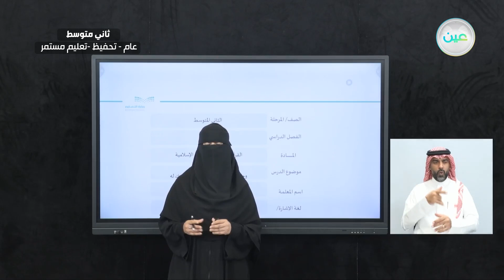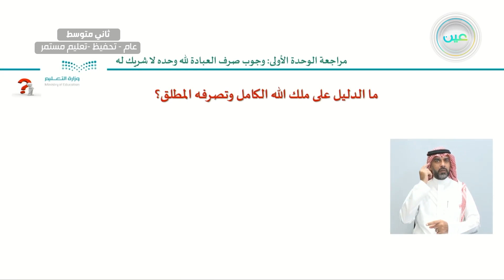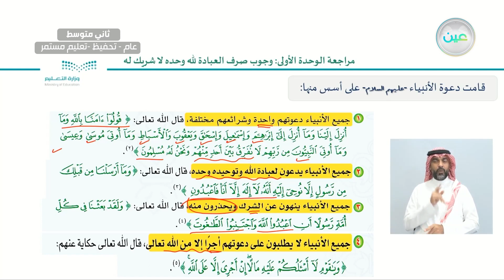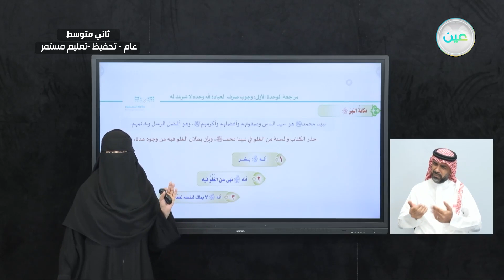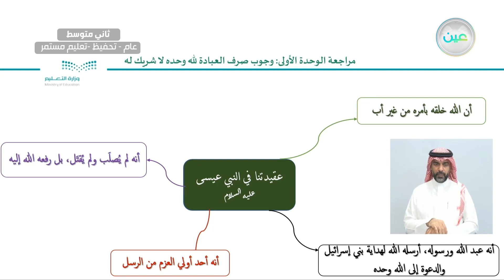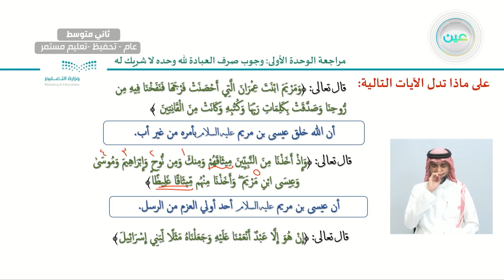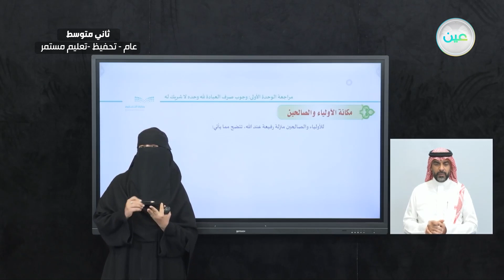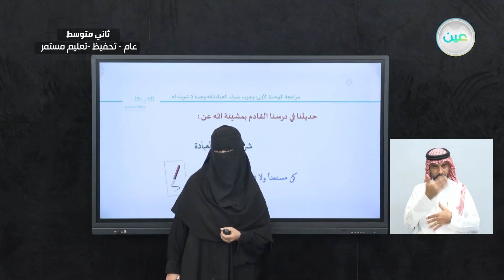مراجعة الوحدة الأولى: وجوب صرف العبادة لله وحده لا شريك له - القرآن الكريم والدراسات الإسلامية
الحصة الأولى - الثلاثاء - الأسبوع السابع - ثاني متوسط